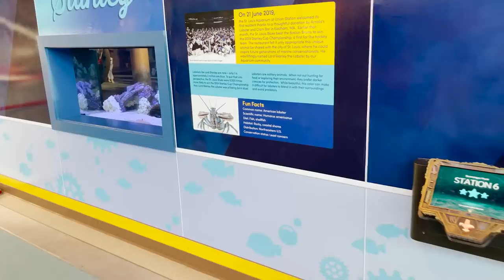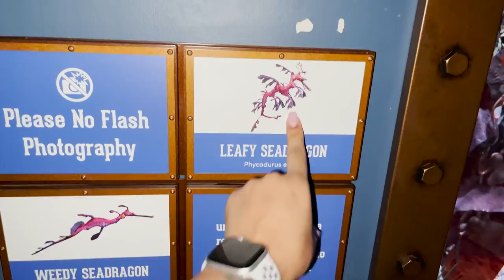St. Louis TRAVEL VLOG | Day at the Aquarium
Hey Everyone! Today the  Beal family is going to the St. Louis Aquarium at Union station!

*MAKE SURE TO TURN ON YOUR POST NOTIFICATION TO BE THE FIRST TO WATCH OUR VIDEOS!*

xoxo